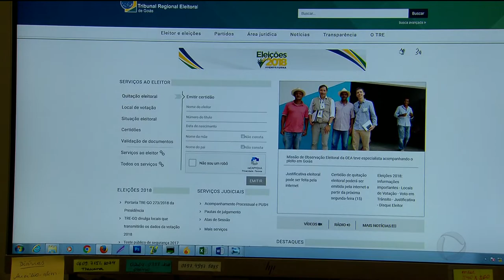GR - Quem não votou pode justificar pela internet - 09-10-2018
Quem não votou no primeiro turno da eleição agora pode fazer a justificativa pela internet, sem ir ao cartório. Só que é preciso comprovar com documento o motivo de não ter votado.